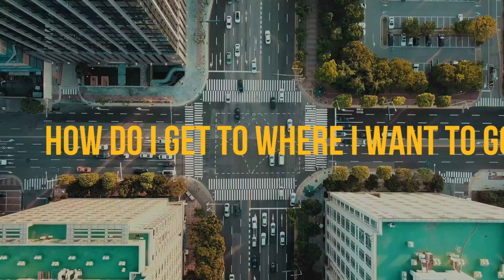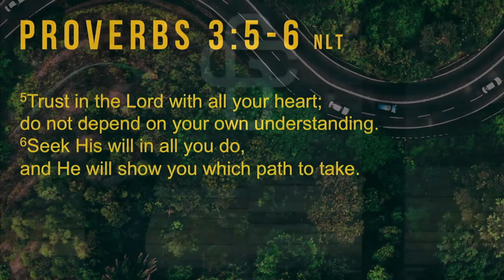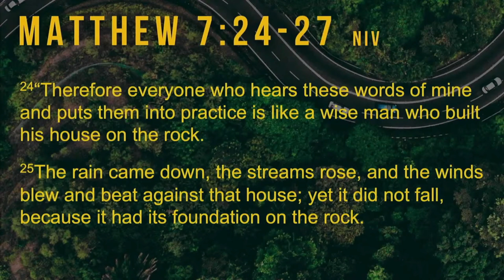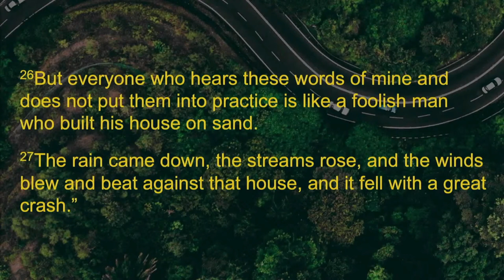A Better GPS | The Path #4 | Louis Scheepers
We are all trying to get somewhere in life we have never been before. That is pretty scary as we need to make decisions now, but we'll only experience the outcomes (good or bad) later on in life.

What if we could get assistance from someone who not only knows where each path leads but can also direct us along the right path? Would you follow such a guide if it means that you can avoid getting lost in life and paying the price for it?

In the final part of this series, we look at a teaching of Jesus that helps us find the guidance we need to navigate the best paths in life.